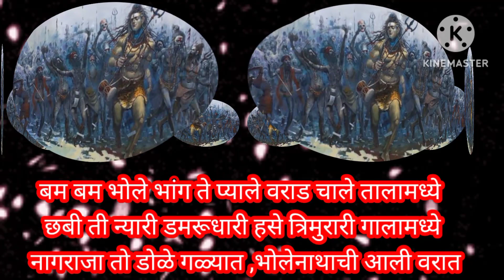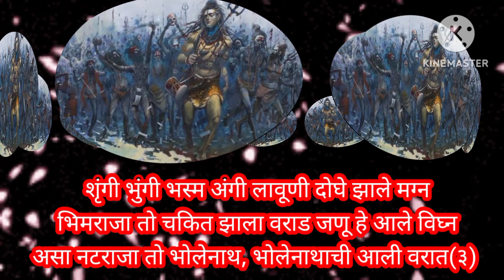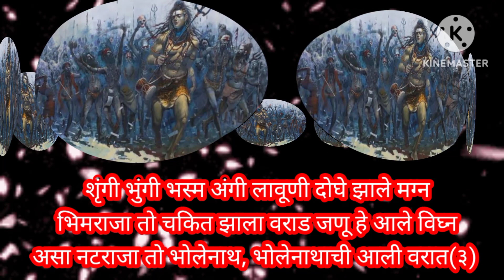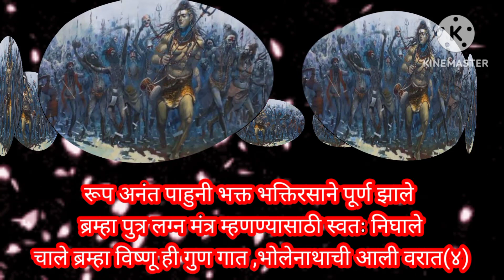नाचू लागे भुतावळ जोरात ,भोलेनाथाची आली वरात... महाशिवरात्रि विशेष भजन@pratiksha1401